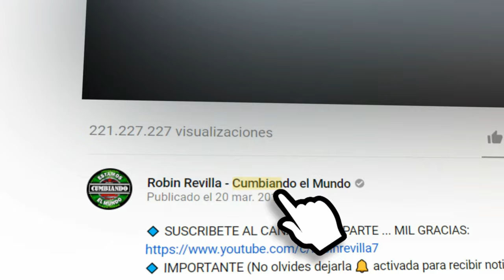PERDONAME | GRUPO EXPRESION X